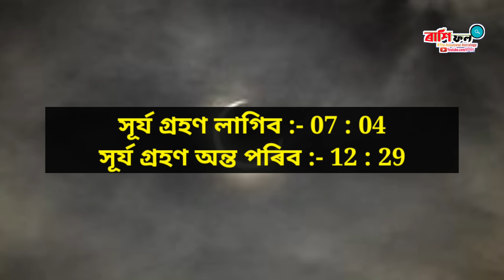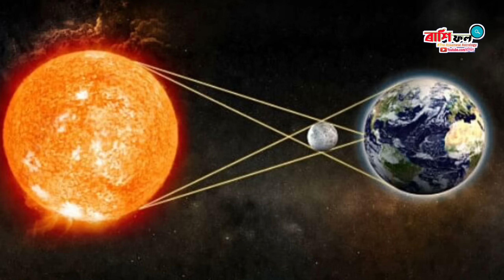ভয়ানক সূৰ্য গ্ৰহণ, Solar Eclipse,April 20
ৰাশি ফল
ৰাশিফল

assamese rashifal,
Rashifal 2023,
Assamese daily rashifal,
assamese astrology,
astrology in assamese,
daily horoscopes,
news rashifal assam,
today's horoscope,
dainik rashifal news,
rashifal assam,

Aries rashifal,
Taurus rashifal,
Gemini rashifal,
Cancer rashifal,
Leo horoscope,
Virgo horoscope,
Libra rashifal,
Scorpion rashifal,
Sagittarius rashifal,
Capricorn rashifal,
Aquarius rashifal,
Pisces rashifal,
daily rashifal videos,
Indian horoscopes,
Zodiac signs,
navagraha centre rashifal,
today rashifal,
ৰাশিফল,
আজিৰ ৰাশিফল,
rashifal news,
indian astrology,
indian rashifal,